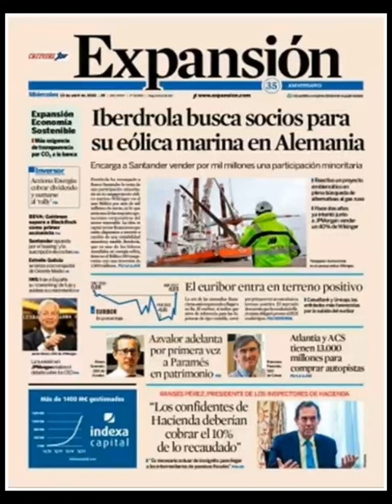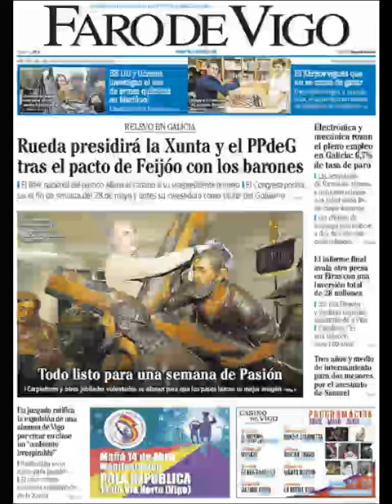Noticias Miércoles 13 Abril 22 Principales Portadas Titulares Diarios Periódicos España Spain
Principales Titulares de Noticias en Portadas Diarios Periódicos Españoles del Miércoles 13 de Abril de 2022 ¿Que le Parecio este día?